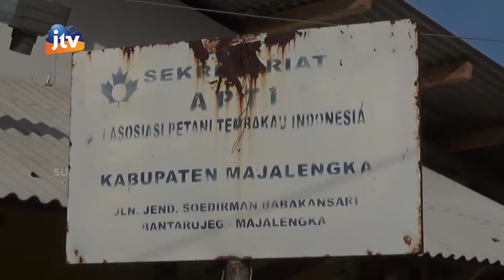DISTANPANG Kab. Blitar bersama Petani Gelar Studi Lapang Ke Bandung 2019 Seg 1